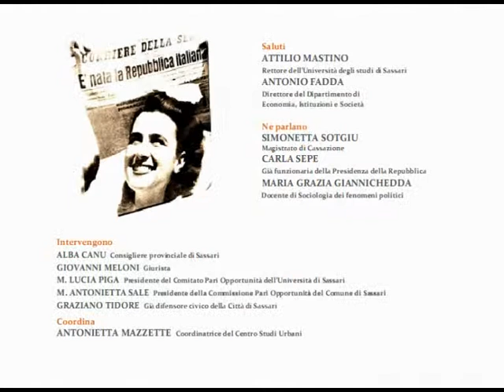Sassari Lunedì 29 Novembre Promo Convegno "Donne e Politica"